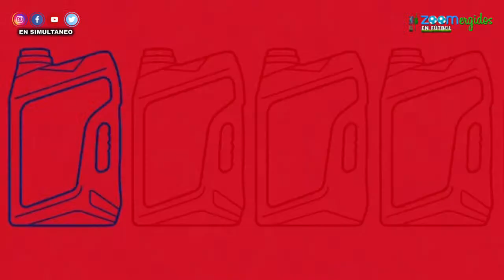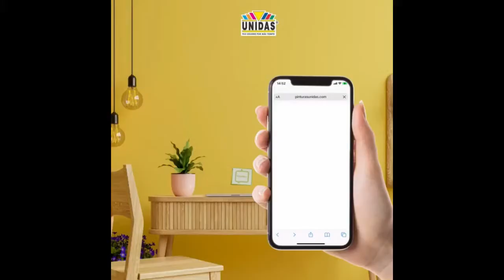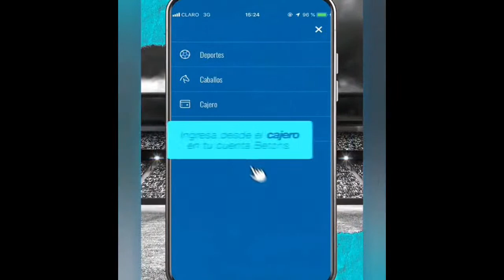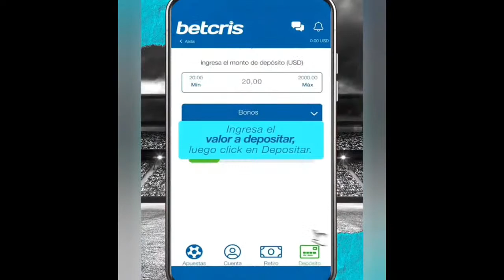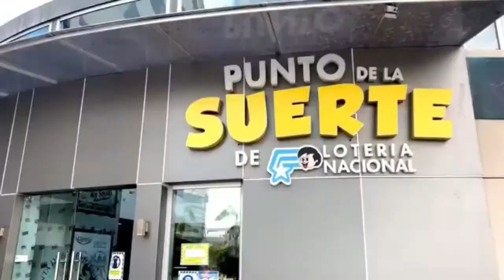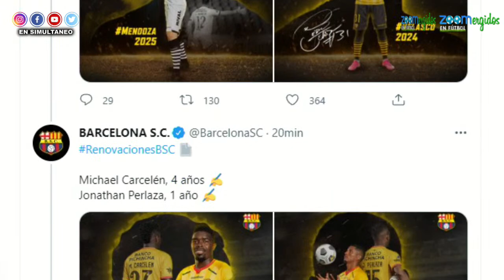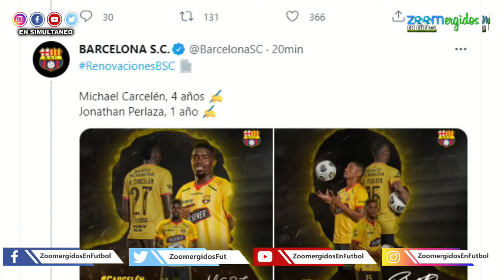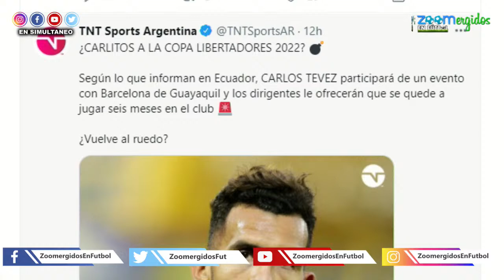Análisis de rivales ecuatorianos en Copa Libertadores y Copa Sudamericana